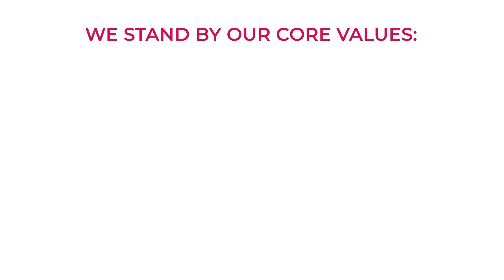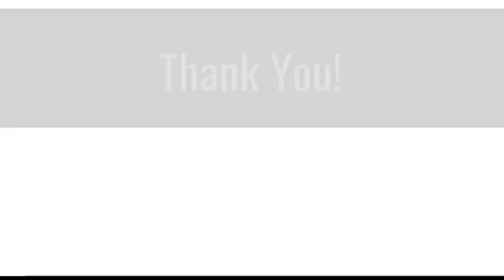EntireVariety Show #14 with DRUMDALA ft. Dorian The Electric, Lucinda Belle, and Megan Slankard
This is the fourteenth edition of our variety show that was born during the time of the self-isolation shelter-in-place mandate. We wanted to entertain, inform, and excite viewers in an interactive way as possible.

In this episode we will be blown away by a variety of musical performances from harpist Lucinda Belle, indie-roots rocker, Megan Slankard, and DRUMDALA ft. electric violinist, Dorian Cheah.

We will be producing this show regularly for the public and also programming similar shows for our clients for their internal needs as well as their clients and prospects.